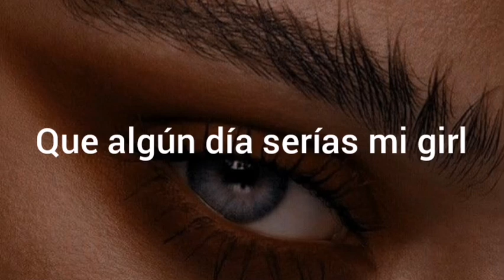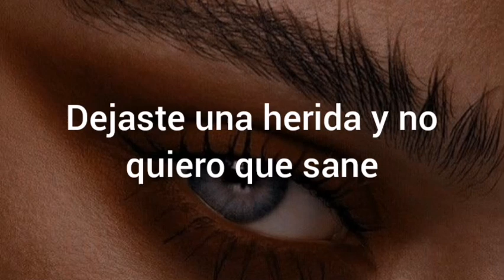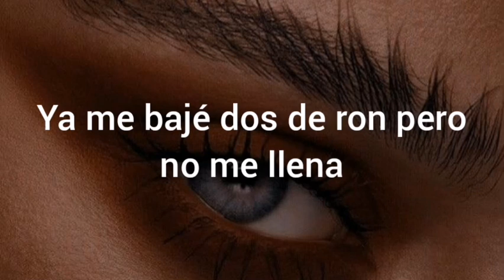3AM // No La Encuentro (letra)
✓Canción : No La Encuentro
✓Artista : 3AM

Letra

Eh, ey
Na-na-na-na-na
Na-na-na-na-na

Supe desde el primer momento
Que algún día sería mi girl
Frente a mí la más bella mujer
Su cuerpo es un monumento
Verla me causa placer
Una estrella antes del amanecer
Dueña de su propio cuento
Nadie le dice qué hacer
Única en su manera de ser
Quise decir lo que siento, ey
Y esperé al momento perfecto, ey

Y ahora la busco y no la encuentro
¿Dónde estás bella mujer?
Que sin ti me voy a enloquecer
Tu aroma quedó en el viento
Y el tiempo me hizo entender
Que por quedarme en ser o no ser
Te perdí, ya no te tengo
Girl, ¿cómo no pude ver?
Que por culpa del miedo a perder
Dejé escapar el momento, ey
Nunca te dije lo que siento, ey

Ey, mami, sé que serías feliz junto a mí
Como yo más nadie va a quererte gratis
No es fácil desearte y no tenerte pa' mí
Dejaste una herida y no quiero que sane
Porque este dolor me ayuda a recordarte
Por más que me duela no quiero olvidarte (no, no, no, no)
No tengo problema en verte en todas partes
Porque sin historia no hay punto y aparte

Y aunque no lo sepa'
Quererte en silencio, ese fue mi error
Y ahora dudo que encuentres a alguien mejor
Por culpa de este dilema
De hablarte o no hablarte que estoy peor
Y ahora siento el castigo de aquel amor
Que se alojó en mi sistema
Que siento que lento por dentro quema
Llorando, oyéndole a la luna llena
Ahogándome en el alcohol pa' olvidar la pena
Ya me bajé dos de ron pero no me llena

Nunca te dije lo que siento, ey, ey